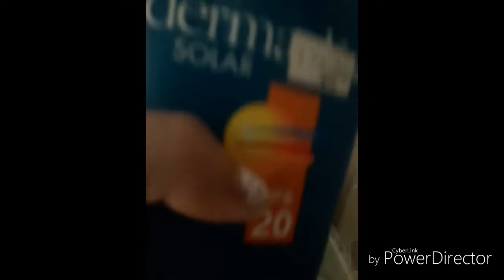Preparandome para ir a la casa de mi amiga